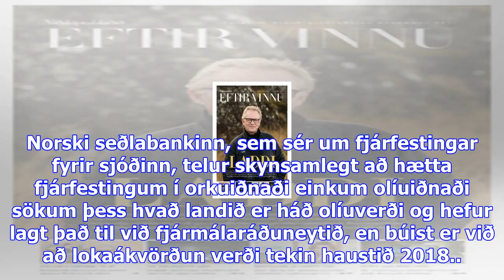Vilja hætta að fjárfesta í olíu - viðskiptablaðið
Norsk stjórnvöld meta nú hvort norski olíusjóðurinn eigi að hætta fjárfestingum í olíu- og jarðgasge...